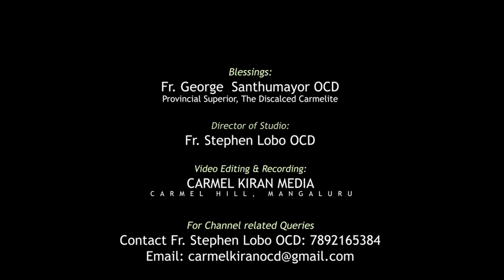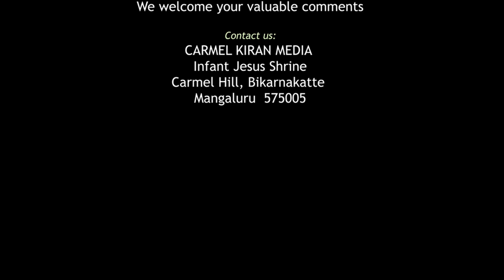ಜೆಜುಚ್ಯಾ ಮಿಸಾವಾಂತ್ ವಾಂಟೆಲಿ ಕಶೆಂ ಜಾಂವ್ಚೆಂ? KONKANI REFLECTION By Fr. Shabash Crasta OCD